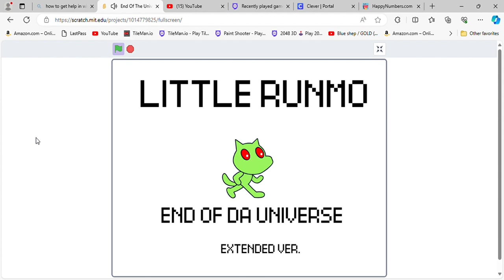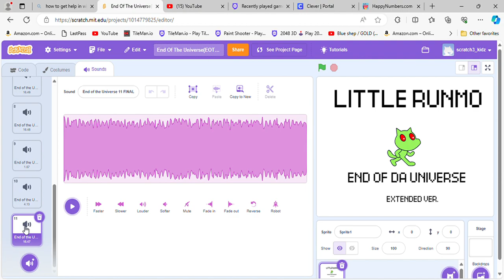End Of The Universe (EOTU) Extended Version!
For @Gooseworx